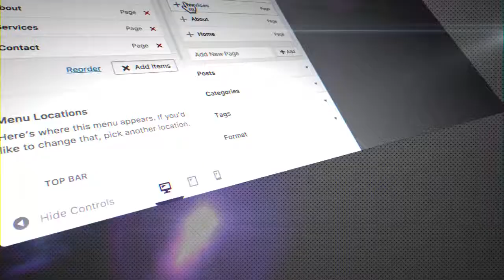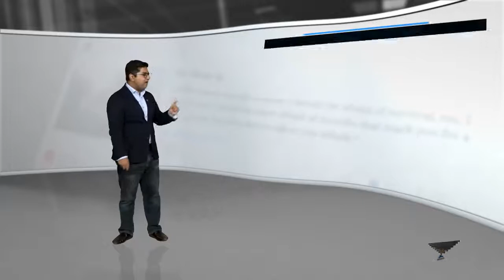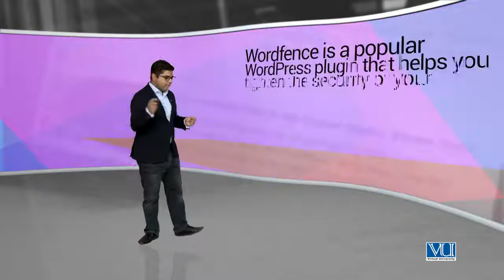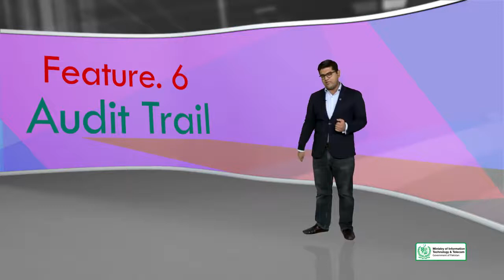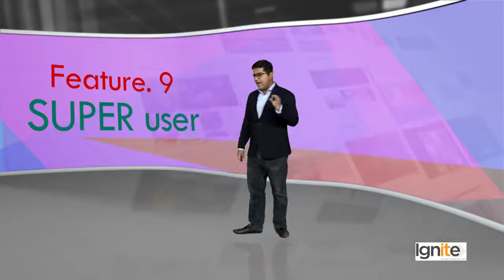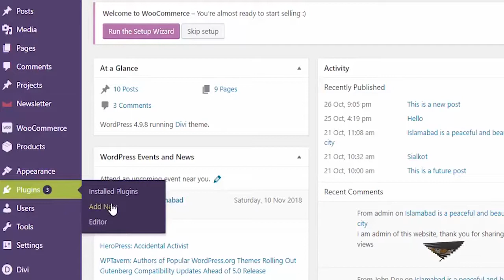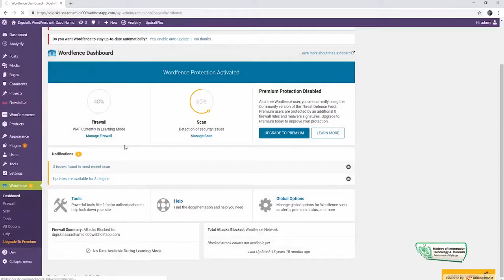100 - Protecting your site against hackers with WordFence - WordPress in Urdu Hindi by DigiSkills